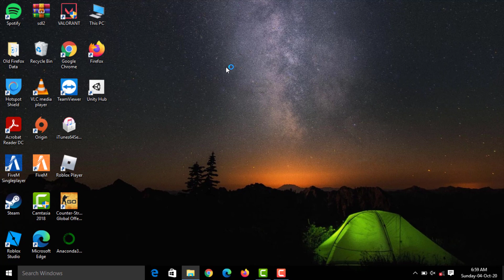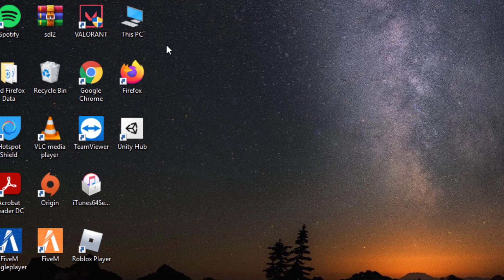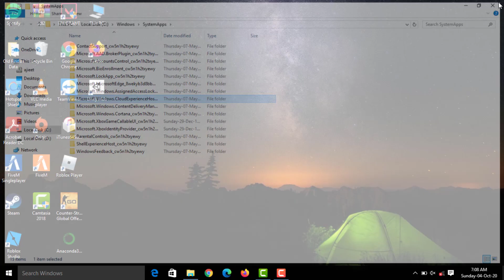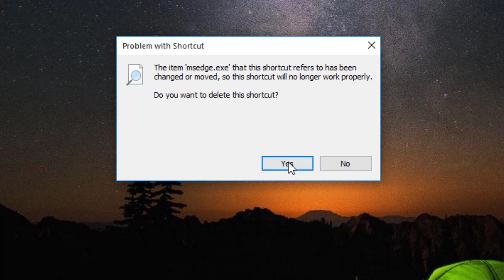How To Completely Uninstall Microsoft Edge Browser In Windows 10/8/7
In This Tutorial How To Completely Uninstall Microsoft Edge Browser In Windows 10/8/7